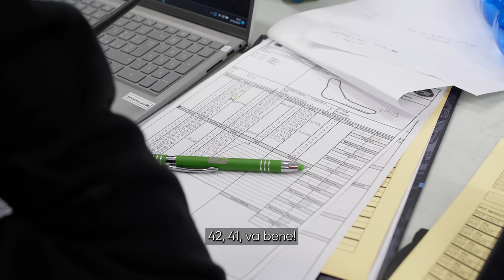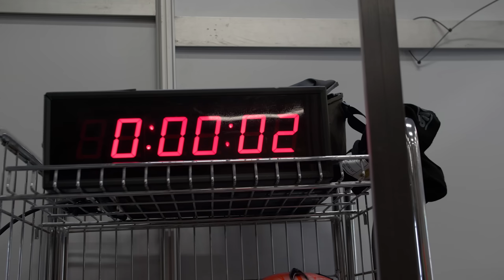FINITA la 12 ORE di SPA FRANCORCHAMPS!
L'ultima parte della 12 ore di Spa Francorchamps alla guida della Lotus Exige v6 di Pb racing!